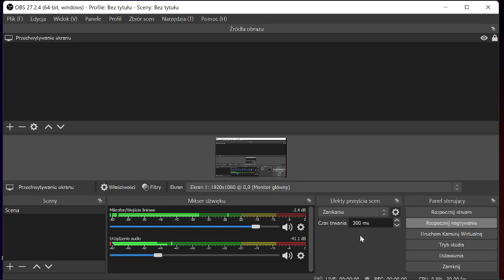ZEROHEDOWIEC kontra ZEROHEDUWA i reszta randomuw.